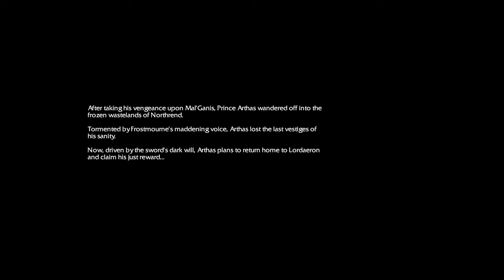[PERFECT VER] Storys in Campaign, Cutscenes and Cinematics | Warcraft 3 Reforged full STORY!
I edited all the lines of the campaign and made it perfect.
There is no HD quality version as perfect as this video.